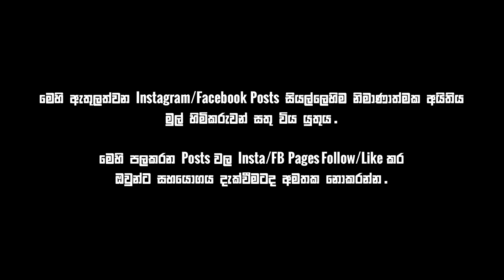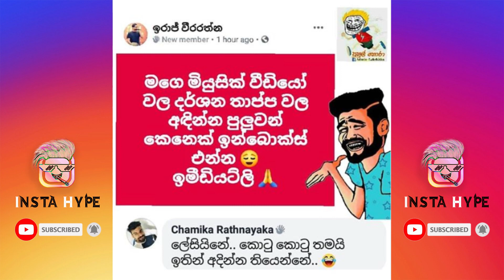Insta Hype | Bukiye Rasa Katha Latest Funny FB Memes Sinhala Today 04-12-2019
Thumbs up to all the admins to this incredible Funny fb memes in sinhala.